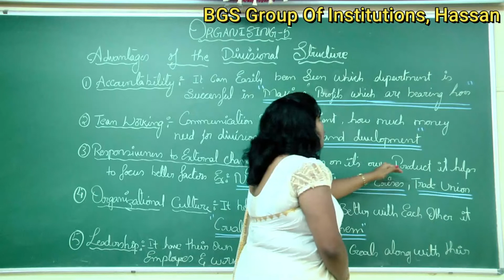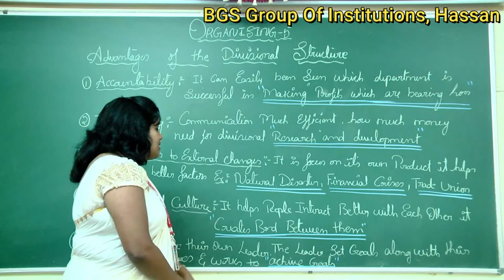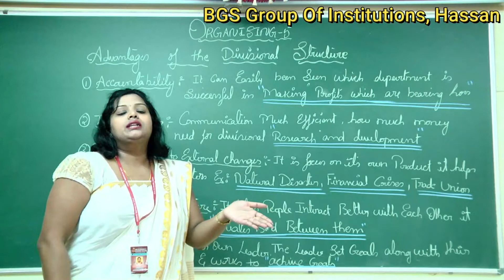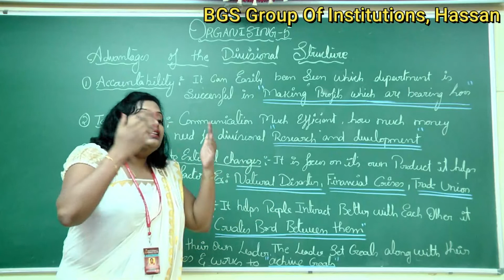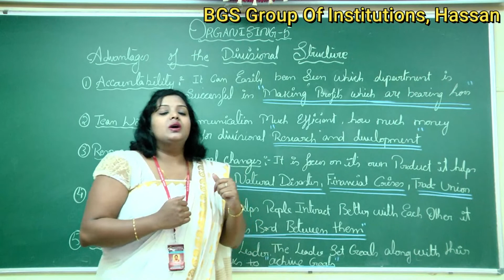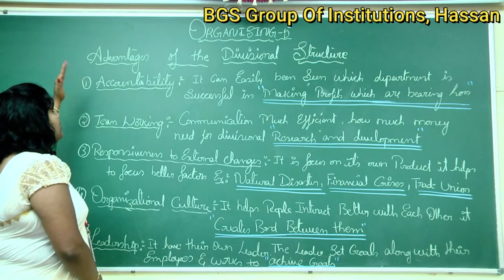BUS 13 Advantages Of Divisional Structure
Subject Expert :- Mrs. Daphine Anisha